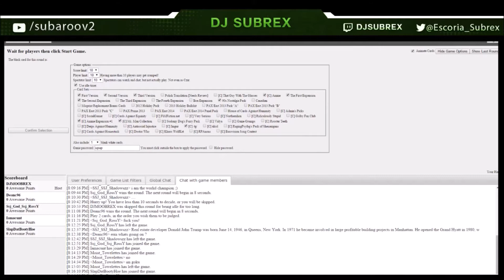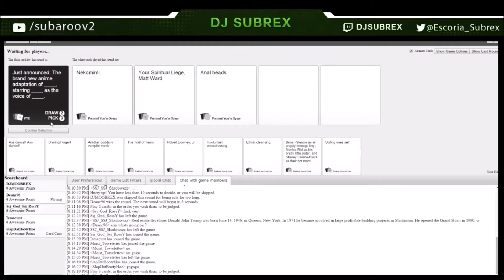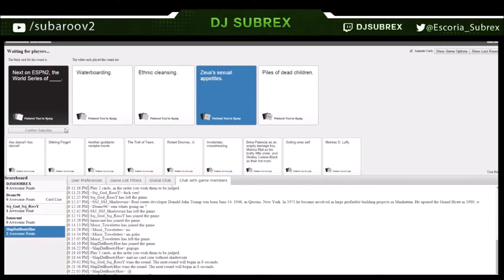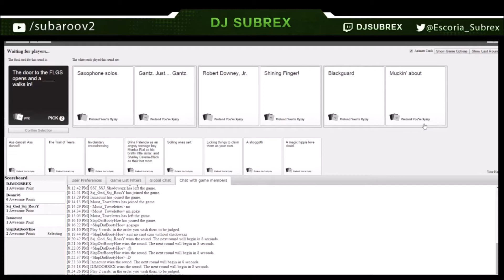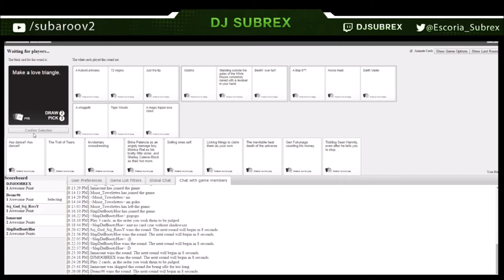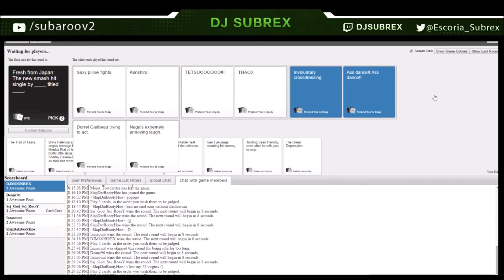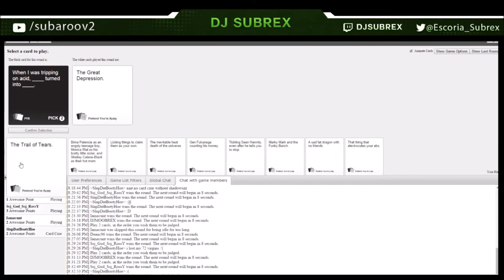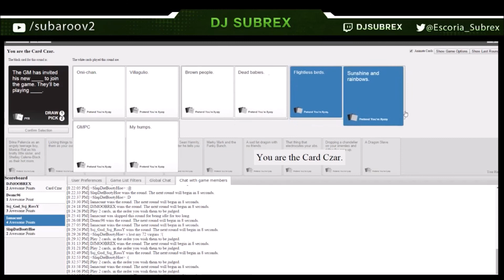True Gaming Squad play Cards against humanity 4